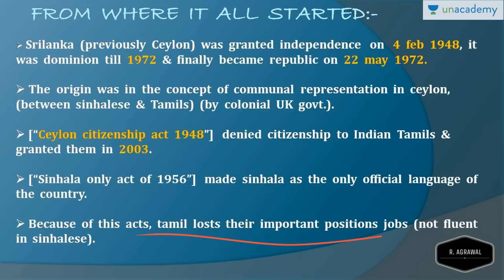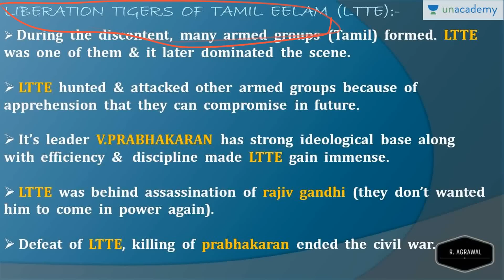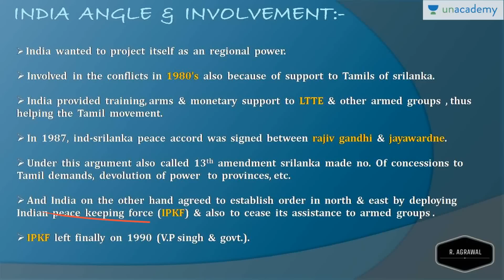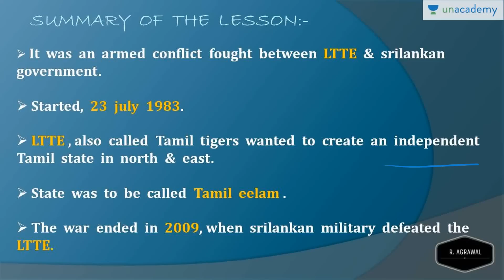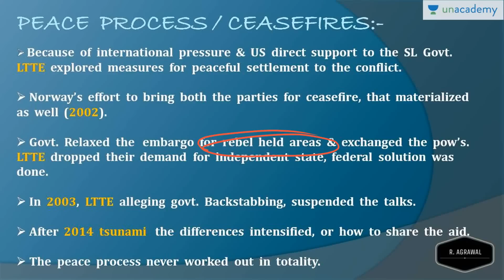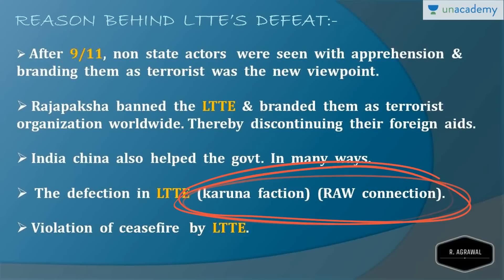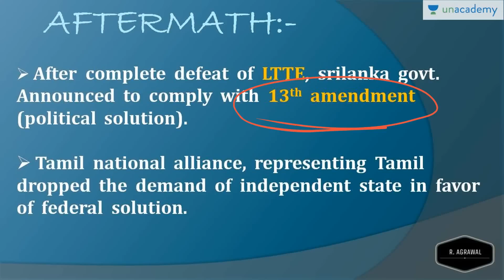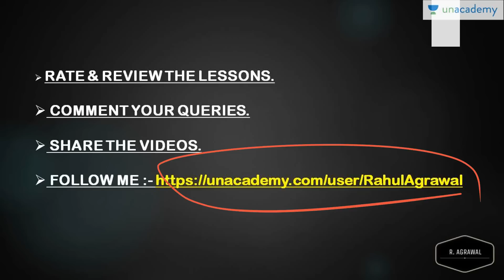(हिंदी) Sri Lankan Civil War LTTE पूरा इतिहास [UPSC CSE/IAS, State PSC]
| Download the Unacademy Learning App from the Google Play Store

Entire History of the atrocious Sri Lankan Civil War that consumed the entire country's peace for decades. Rahul Agrawal explains all the facts about the phenomenon - its history and aftermath. A topic that you just cannot ignore while preparing for CSE Prelims 2017. Follow the course daily to find lectures on various important historical events.